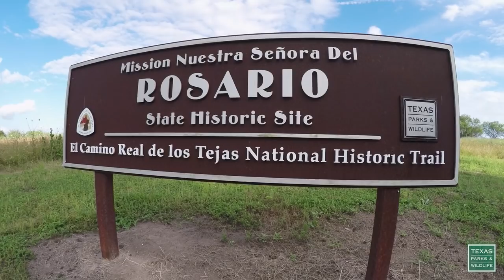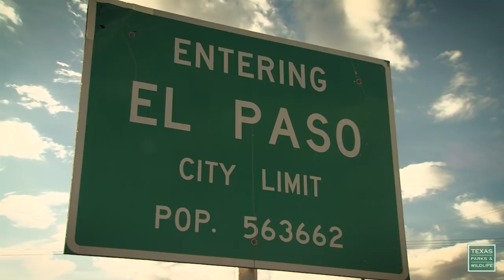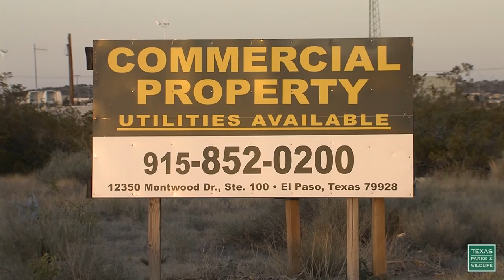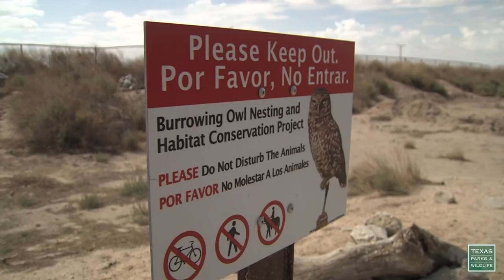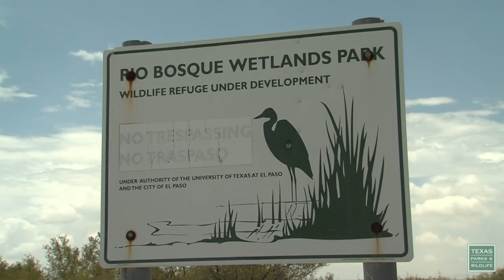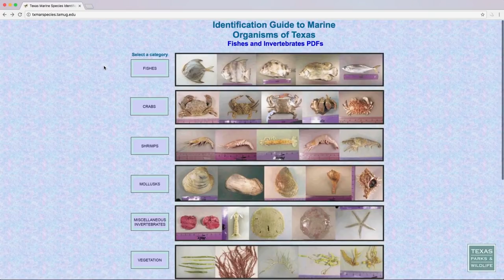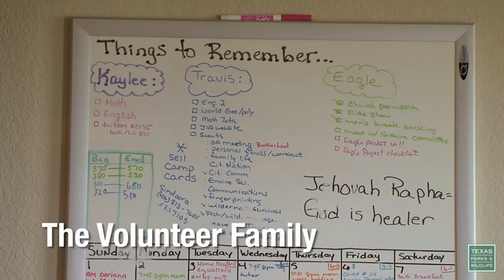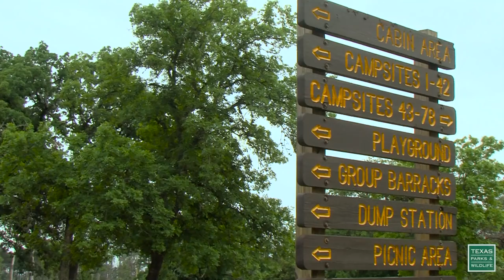PBS Show Goliad Experience, El Paso Owls & the Marine Identifier, #2622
Program 2622. Air dates March 11-17, 2018 & September 9-15, 2018
Goliad Experience, El Paso Owls & the Marine Identifier

Goliad State Park & Historic Site
If you’ve been to Goliad State Park & Historic Site, you’re probably familiar with the rich cultural history of the site. What you might not have experienced are the outdoor activities at the park; like camping, nature hikes, biking, and paddling the nearby Goliad Paddling Trail. There’s a lot to do here no matter you primary interest.

Owls Underground
Some owls in El Paso have a fancy new home, complete with a surveillance system, which gives biologists a bird’s-eye view of owl life.

Parks & Wildlife People: Brenda Bowling
Brenda Bowling just can't stop herself from identifying marine animals. She collected such a large database of information that she created an interactive website called “Identification Guide to Marine Organisms of Texas” with over 2,000 photographs.

The Volunteer Family
With two teens and a toddler, the Gibson family has a hectic schedule. But every year they squeeze in time to volunteer at the Texas Coastal Expo. Mom, dad and the kids all pitch in to help other families learn about the natural world. In return, the Gibsons say they’ve learned a lot about themselves.

A small waterhole on the Santa Clara Ranch in Hidalgo County, Texas is a great place for some of the local wildlife to replenish and refresh.